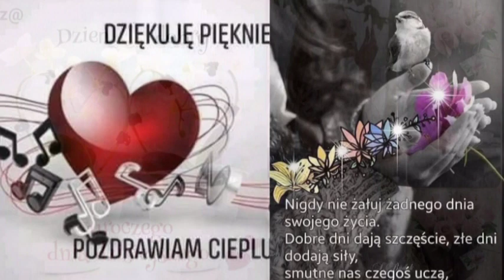🌺Cudownego dnia życzę Tobie.🌹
Ten film ma na celu promowanie niesamowitego utworu muzycznego . Ten film służy wyłącznie rozrywce i rekreacji.
Słowa miłe są mojej duszy
pięknie pisane, co serce wzruszy.
Widzę, że wcześnie zaczynasz wstawanie
i cieszy mnie te poranne pisanie.
Bo kiedy otwieram oczy swe,
na stronce mej są wierszyki Twe.
Dziś znów słonko mnie przywitało,
ciepłym promykiem z rana pogrzało
i zachęciło do rymowanki,
byś i ty miał miłe poranki.
Dzięki tym wierszom myślą pisanych,
tak pomalutku się poznajemy.
Choć to namiastka naszej przyjaźni,
lecz sercem pisana, nie w wyobraźni
By ten słoneczny letni dzień,
uśmiechem przysłonił każdy cień
i niech raduje też serce Twoje,
że tak piszemy sobie oboje.
Bo jesteś jak delikatny wiatr,
co, gdy powieje, to miło tak.
Na koniec ślę Ci buziaka,
to pieczęć nie byle jaka.
I pozdrowienia do Ciebie lecą,
uśmiech i ciepło niech rozniecą
i dadzą wiele radosnych chwil
by dzień uroczy był…💙🌺